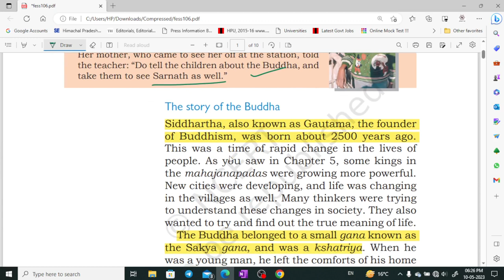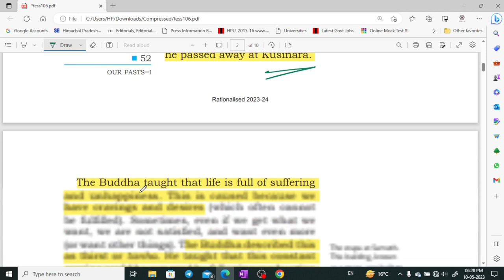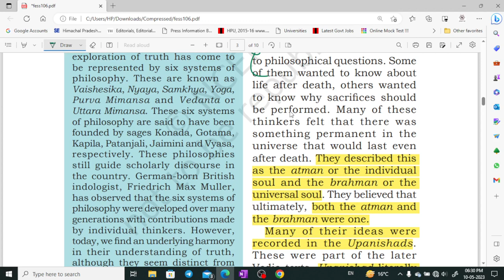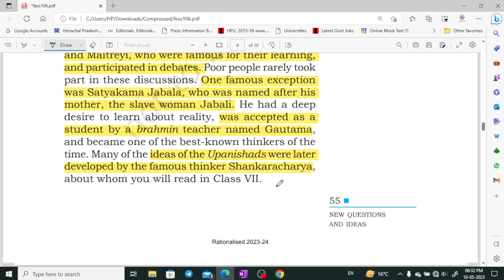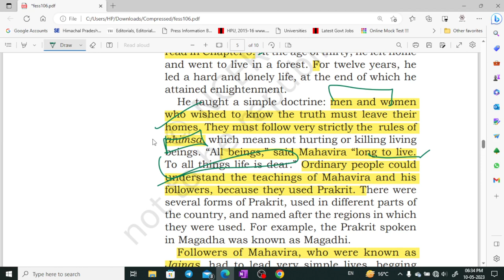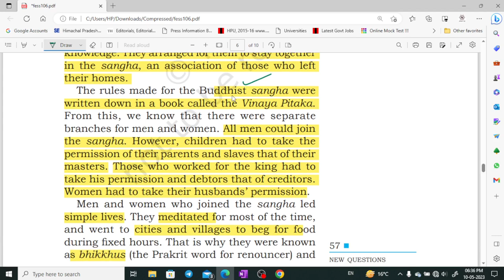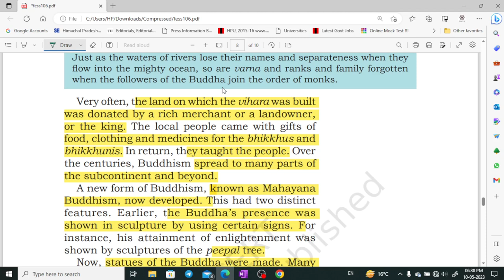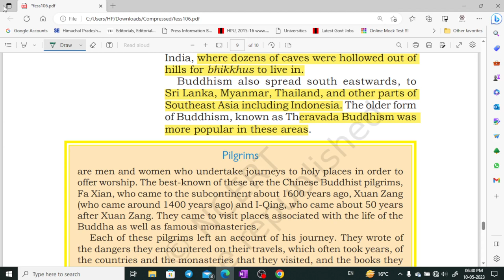NCERT class 6 History part 6 for UPSC, CSE, UKPSC, HPAS by Shom's IAS